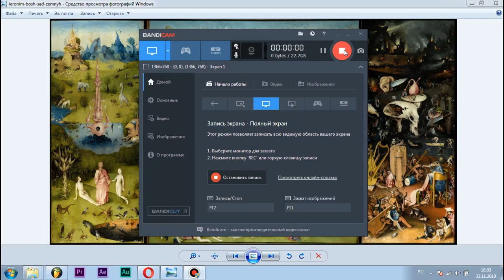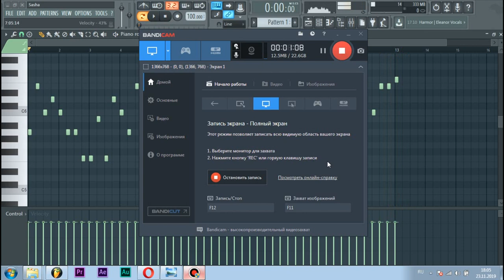Margenta - Взгляд изнутри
Вернемся к серьезным темам, друзья мои! Продолжаем разговор о картине Иеронима Босха и ее месте в нашем грядущем альбоме "Сад развлечений им. И.Босха". Вот что поведал вам автор финальной композиции альбома, давшей название всему релизу.